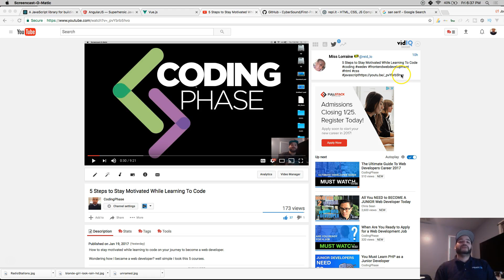Self–taught Developer Better Than Computer Science Graduate